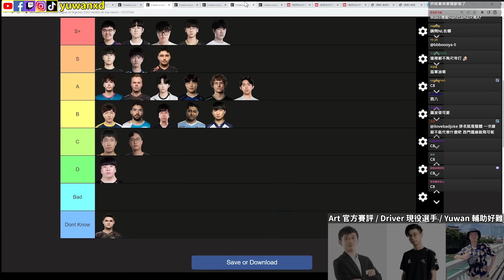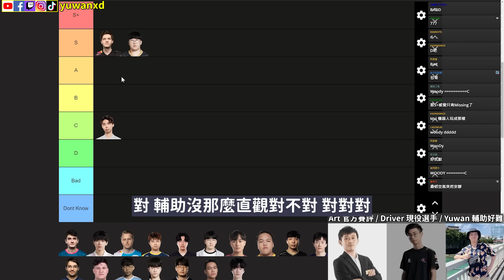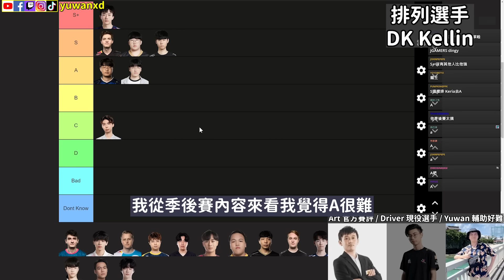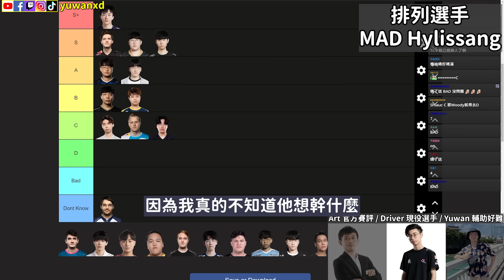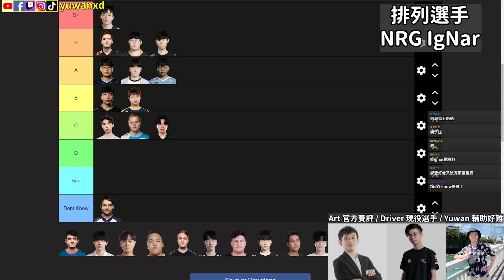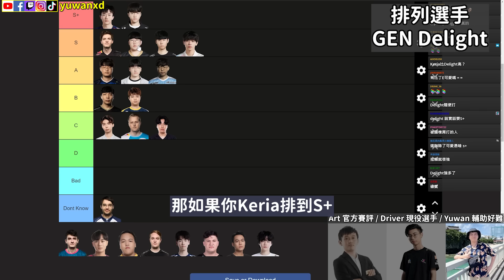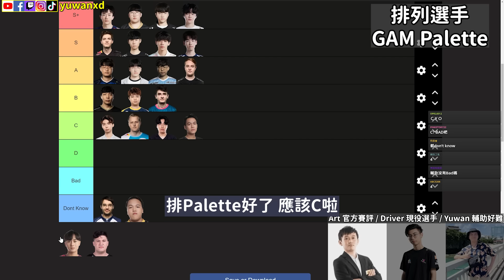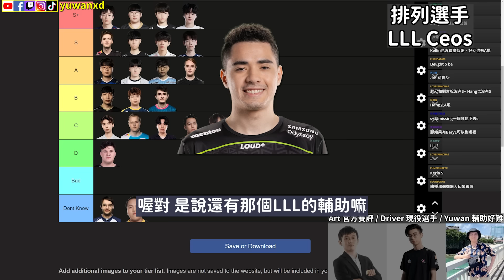【魚丸解析】車長排 Keria 的理由超好笑！Lehends、Crisp、ON、Delight 都有爭議？輔助太難排啦！ worlds2023 世界賽賽前節目「輔助篇」 Ft. 車長、Art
車長 484 怪怪的啊 ==